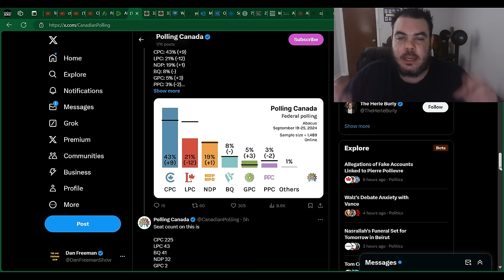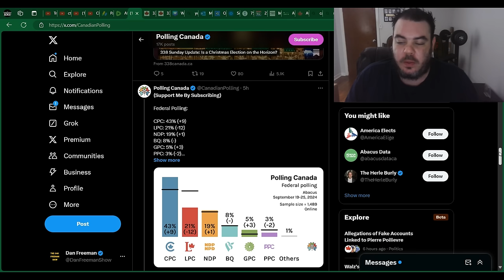The COLLAPSE of Justin Trudeau's Support: A Deep Dive